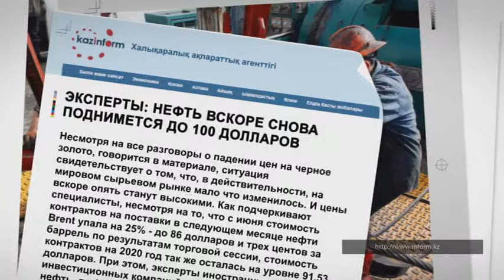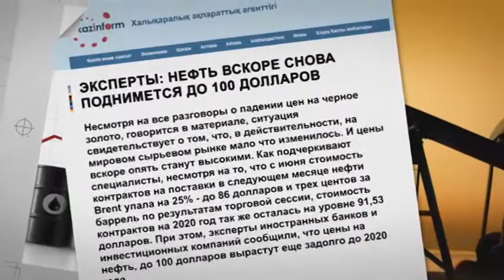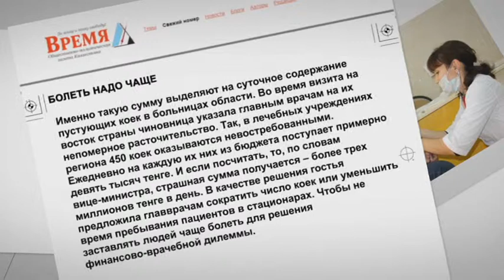Обзор прессы. Выпуск от 31.10.14